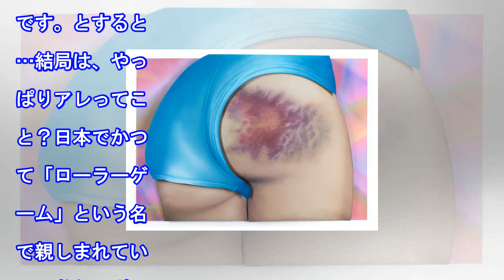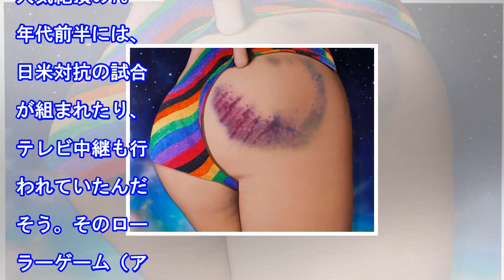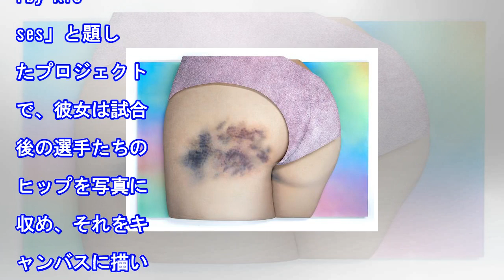女性のヒップで銀河を表現した……ん、コレ合成じゃ、ない！？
写真は、下着メーカーのコレクションではないんです。注目するのは彼女たちのヒップ。宇宙の星雲や流星をモチーフにしたタトゥーかなにか、でもないんです。とすると…結局は、やっぱりアレってこと？日本でかつて「ローラーゲーム」という名で親しまれていた過激なスポーツがありました。ローラースケートを履いて、1チー...

• Track Info:

Title: Good Vibes
Artist: Dj Quads
Genre: Hip Hop & Rap
Mood: Bright